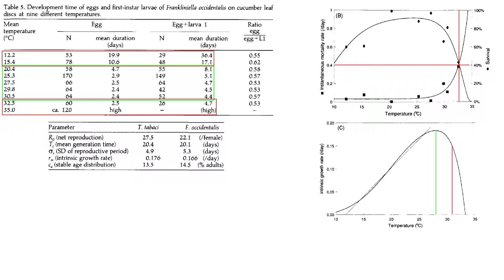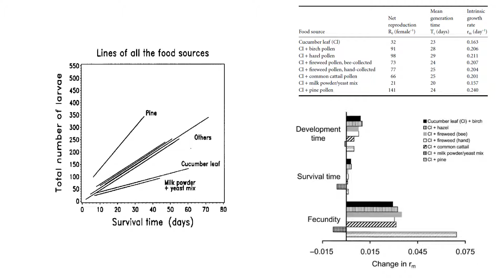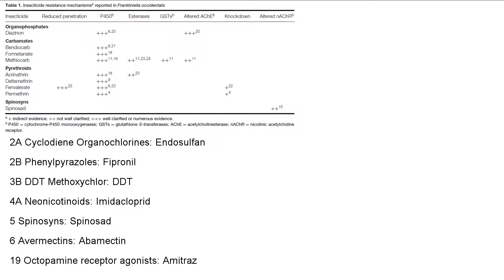Frankliniella occidentalis [Western Flower Thrips]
Work Cited

LEWIS, T. 1997. Major crops infested by thrips with
main symptoms and predominant injurious species
(Appendix II), pp. 675-709 In T. Lewis [ed.], Thrips
as crop pests. CAB International, New

MORSE, J. G., AND HODDLE, M. S. 2006. Invasion biology
of thrips. Annu. Rev. Entomol. 51: 67-89.

TRICHILO, P. J., AND LEIGH, T. F. 1986. Predation on spider
mite eggs by the western flower thrips, Frankliniella
occidentalis (Thysanoptera: Thripidae), an opportunist
in a cotton agroecosystem. Environ.
Entomol. 15: 821-825.

LI, X., SCHULER, M. A., AND BERENBAUM, M. R. 2007.
Molecular mechanisms of metabolic resistance to
synthetic and natural xenobiotics. Annu. Rev. Entomol.
52: 231-253.

van Rijn PJC & Tanigoshi LT (1999) Pollen as food for the predatory
mites Iphiseius degenerans and Neoseiulus cucumeris
(Acari: Phytoseiidae): dietary range and life history. Experimental
and Applied Acorology 23: 785–802.